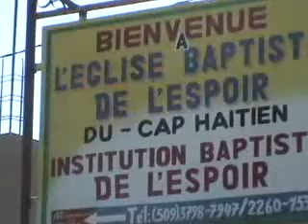EBEC 26 JANV 2014